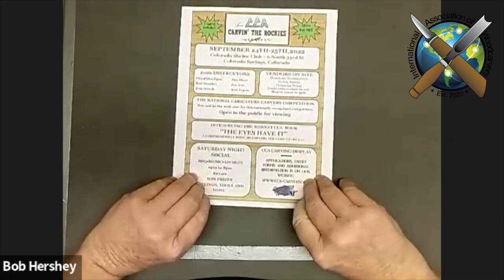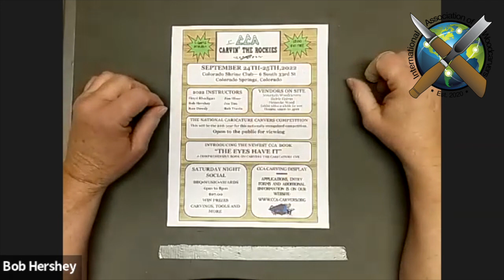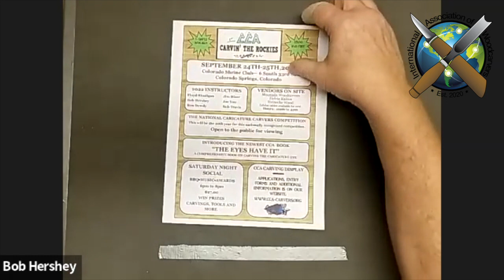Splitting WOODCARVING HARES with Bob Hershey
Caricature Carvers of America member Bob Hershey shows us how to carve a bunny during a live demo.

Blake and Thom can be found here :
The association
Questions about the show can be sent to our email